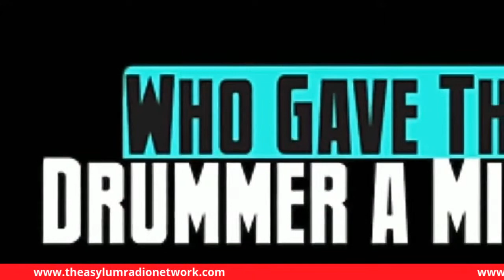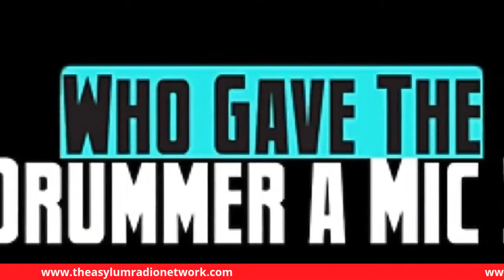Episode 8: John Boecklin, Mathew Madiro, & Chase Brickenden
Episode 8 welcomes guest host Johnny Concannon w/ this weeks guest John Boecklin of Bad Wolves, Mathew Madiro of From Ashes To New, and Chase Brickenden of Butcher Babies!!! Tune in this Sunday at 5 pm CST!!!